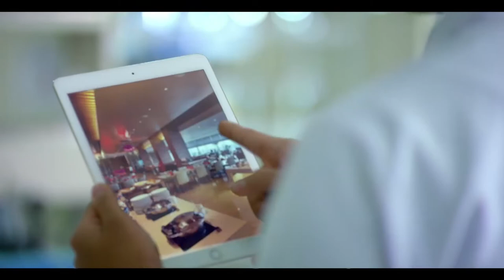Chandigarh University Corporate Film